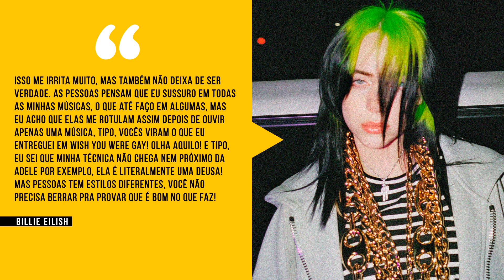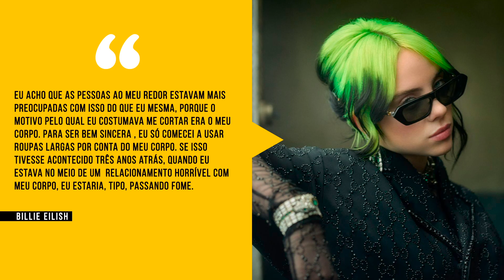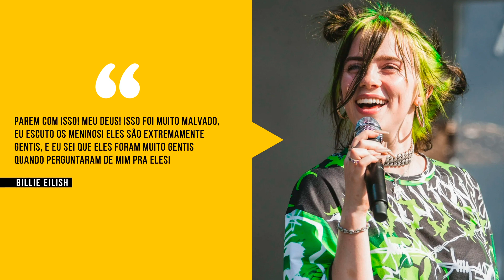AS MELHORES RESPOSTAS DE BILLIE EILISH PARA PERGUNTAS ESTÚPIDAS 🙅🏻‍♀️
Billie Eilish é uma das celebridades com menos filtros da atualidade. Ela fala sério quando o assunto pede, mas ela também consegue ser debochada quando fica sem paciência! No vídeo de hoje a gente reúne as melhores respostas ou reações dela pra perguntas ou situações que, com um pouco de bom senso, poderiam ter sido evitadas!